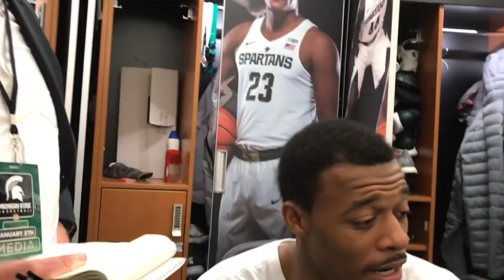Michigan State Spartans Basketball: Cassius Winston and Friends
A mash-up of locker room interviews and highlights, mostly about Cassius Winston's 32-point performance.